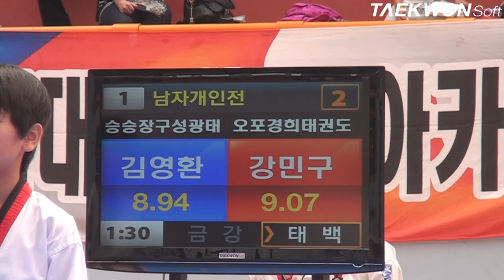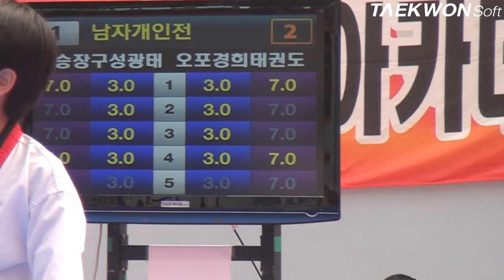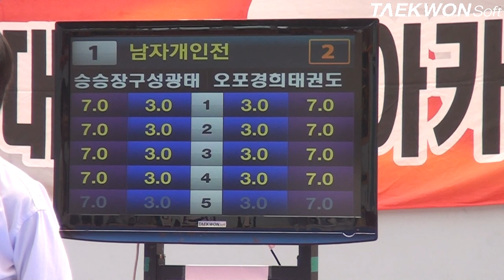제3회 상지대학교총장배 남중부1학년 왕중왕전_결승전 김영환vs강민구